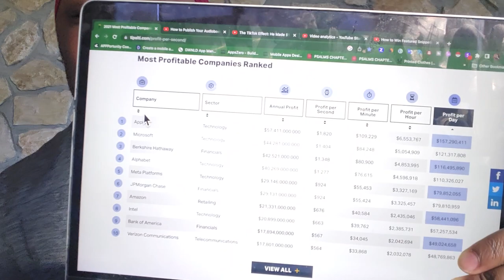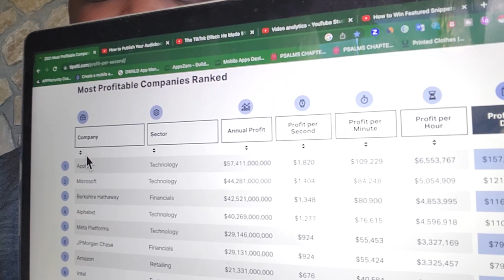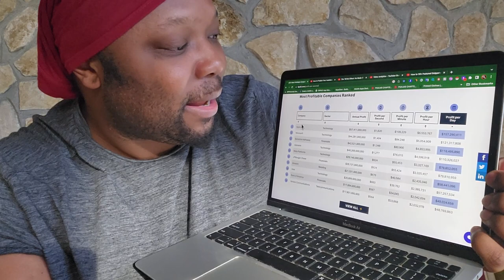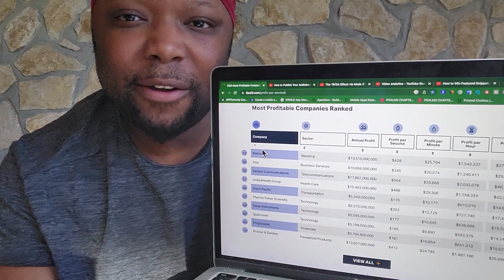EVERY-morning visit THI$ site BEFORE 9am🤬 🤑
money stems from millionaire mindset and that comes from a UNIQUE morning routine JOIN MONEY HIGHWAYS WAITING LIST